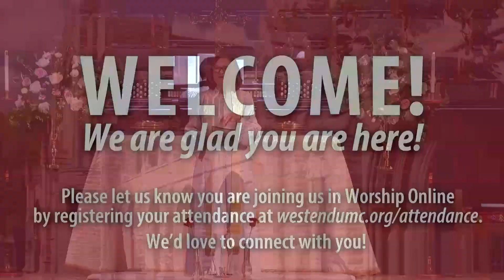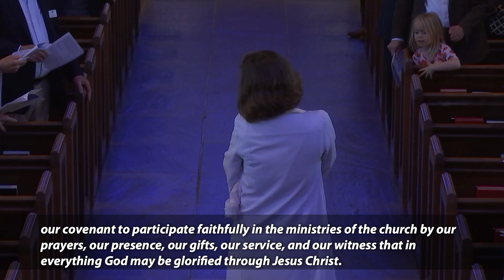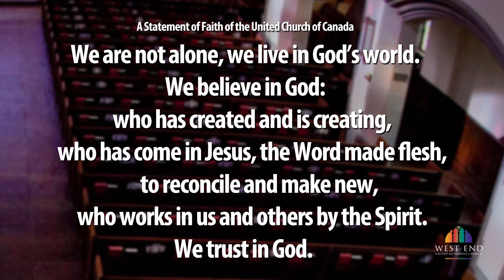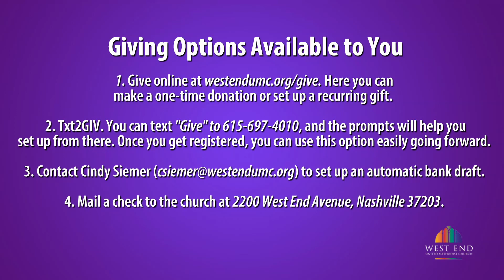WEUMC 2024 04 21 Late Service West End Video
Love in Action – Today we begin a post-Easter series of several weeks of focus on 1 John with some verses from chapter 3 that are centered on God’s love and how our love can be manifested in acts.  Although the English word, “love,” can refer to a wide variety of emotions and acts, Greek has several different words that can be translated “love” – philos, eros, and agape, each with different applications and contexts.  In 1 John, it is agape that is at the heart of Christianity, and in the passage for today, agape is love in action: laying ourselves down for others.  Some of us are exploring that further through the book, Love Is the Way: Holding on to Hope in Troubling Times, by Bishop Michael Curry.  Every day there are opportunities for us to choose to love others, putting the well-being of another above our own.  In our Methodist tradition, John Wesley would call this “sanctification,” the process of practicing agape through the church.  Our own church experience gives us the opportunity to learn agape through practice.